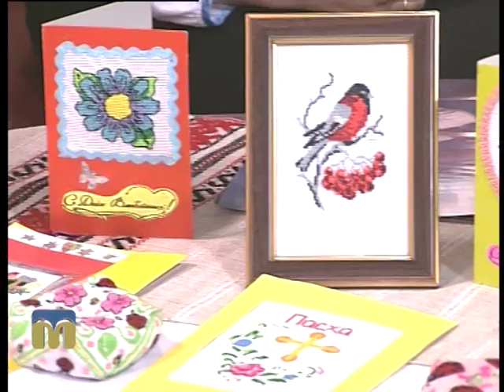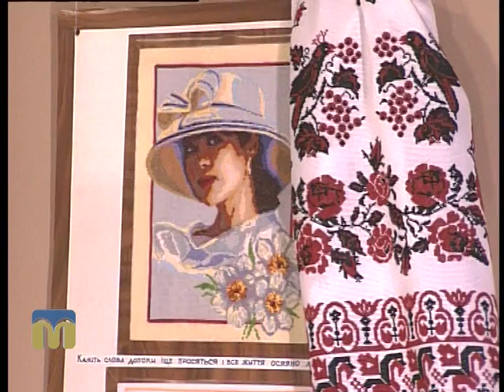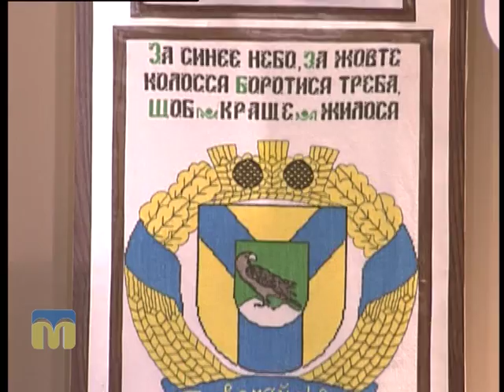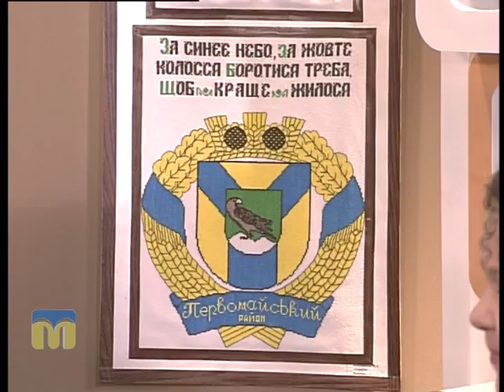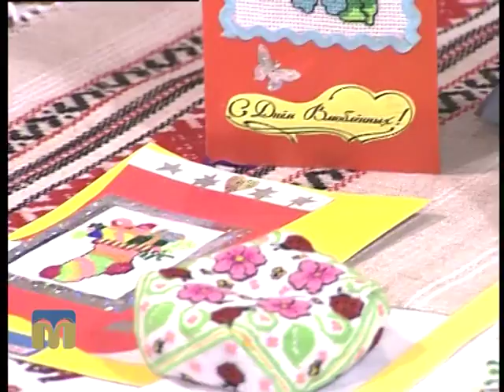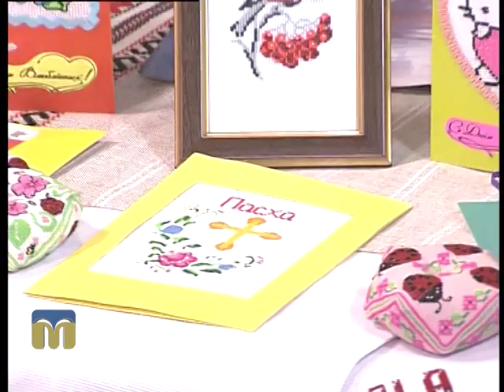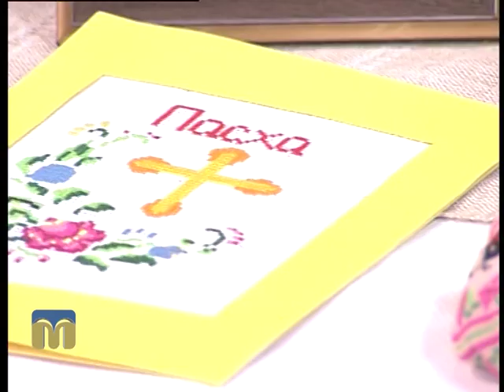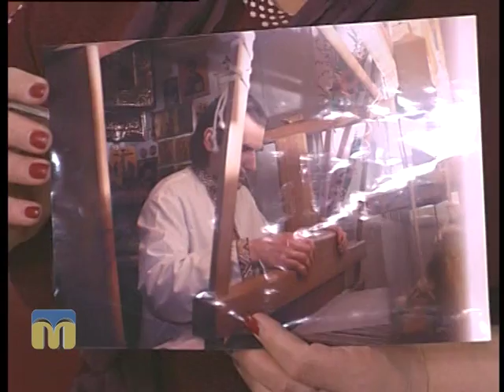Розмова на тему. Творче життя Первомайського району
Гості програми "Розмова на тему": Ірина Рябошапко, куратор лисогірської студії "Рушничок", і Наталя Тафтай, завідувач сектора культури Первомайської РДА.
Ведуча - Марина Шкорубська.